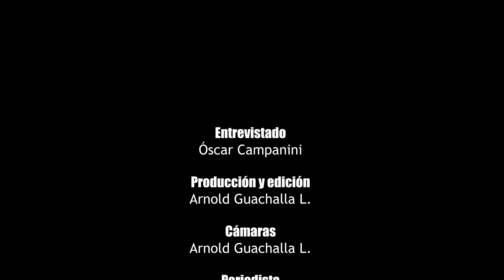Director del Cedib: "El Gobierno no regula la importación de mercurio ni tiene un plan de acción"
Entrevista ANF